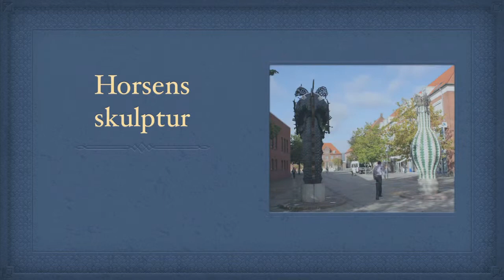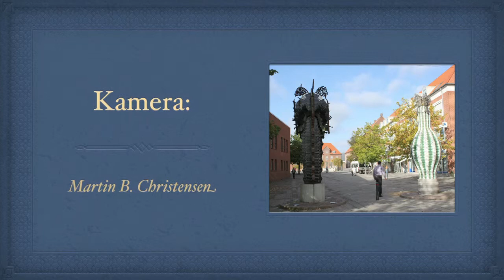TV Horsens - Horsens Skulptur (Engleport)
Følg med på en "skulptur" rundt i Horsens, hvor Bente Hammershøj fortæller om byens forskellige skulpturer.